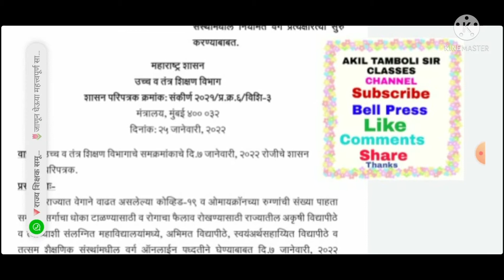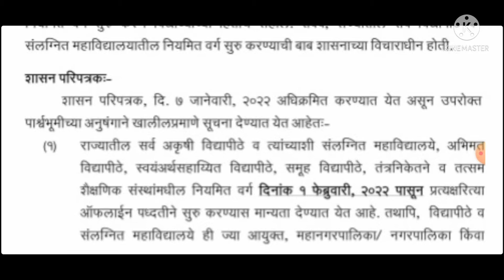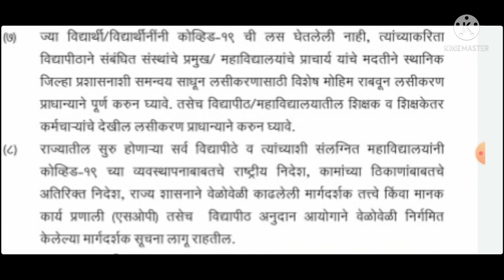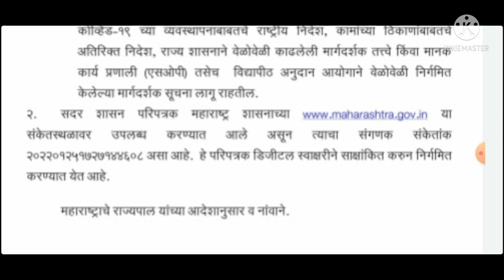राज्यातील महाविद्यालय कॉलेज विद्यापीठ 1 फेब्रुवारी 2022 पासून सुरू करण्याबाबत 25 जाने 22 चा gr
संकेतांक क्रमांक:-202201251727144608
 दिनांक:-25/01/2022